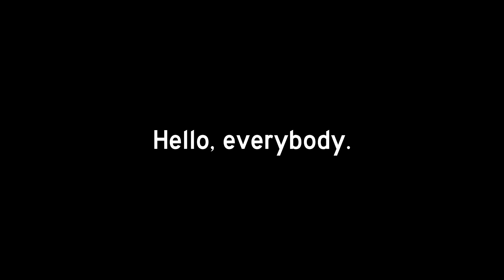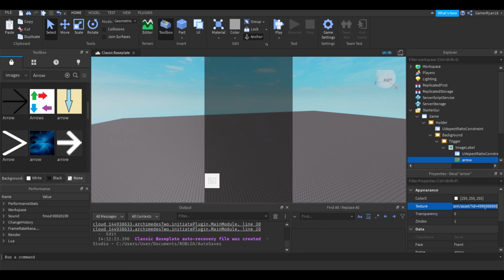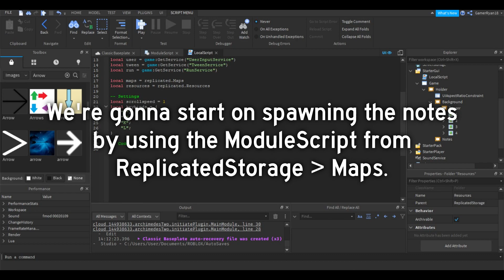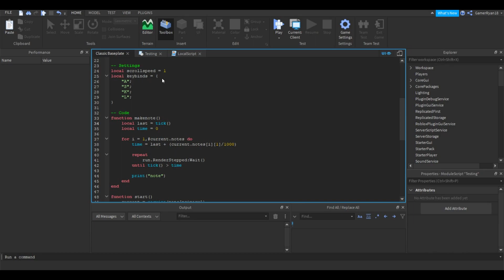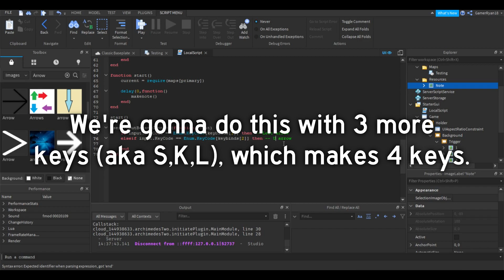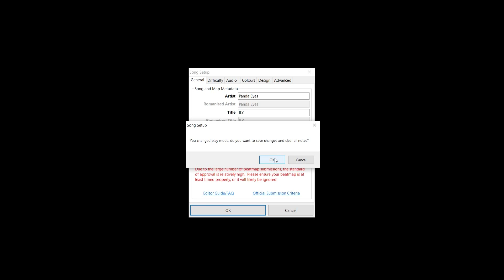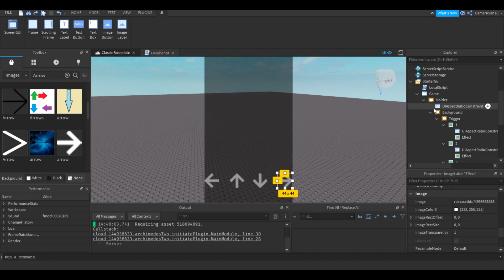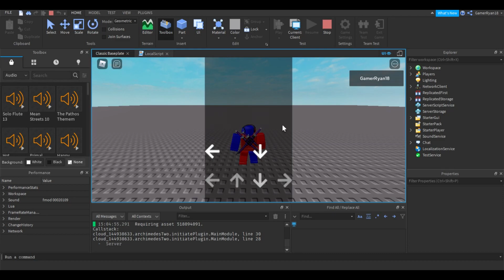How to Make a Roblox Rhythm Game [read desc]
Today, I'm going to show you how to make a 2D rhythm game in Roblox (aka 4K vertical scrolling rhythm game).

[Recommend watching more scripting tutorials (modules, tables, etc.) before watching this since most of the video is on scripting.]

Due to an audio update that Roblox has put, I highly recommend y’all to upload the music here instead of taking music from the toolbox (don't worry, it's free)

Timestamps:
0:00 Intro
0:32 Setup Layout
5:43 Setup Map ModuleScript
6:32 Scripting
18:16 Making a Map
22:34 Judgement Arrow Effect
25:08 Music
27:34 Outro

Module Code:
local module = {}
module.id = insert id here
module.offset = 0

-- regular note: {milliseconds, note type}
-- hold note: {milliseconds, note type, hold time in milliseconds}
-- note type: 1 = left arrow, 2 = up arrow, 3 = down arrow, 4 = right arrow
module.notes = {
-- insert notes here

return module